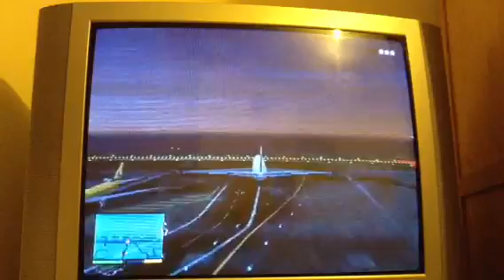Allons à l'aéroport sur gta 5